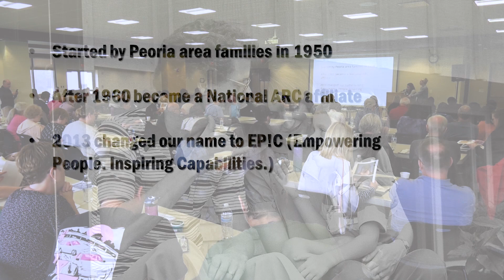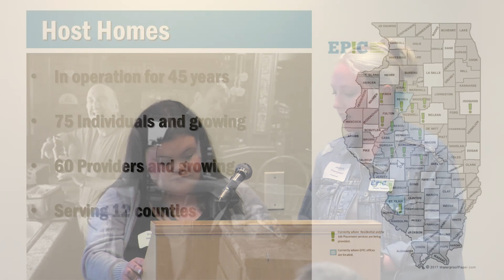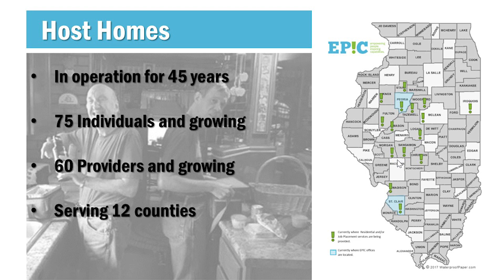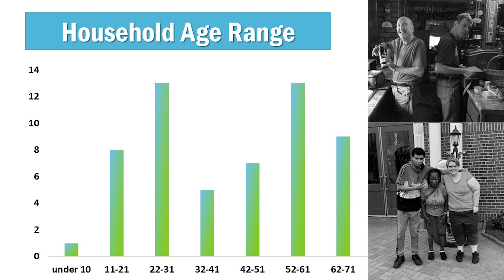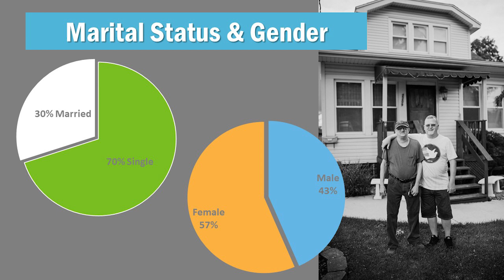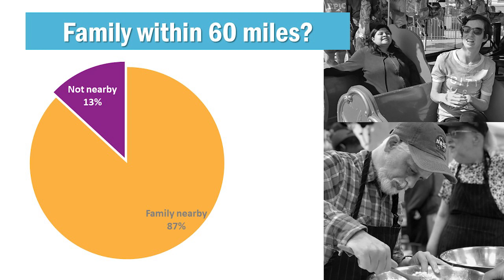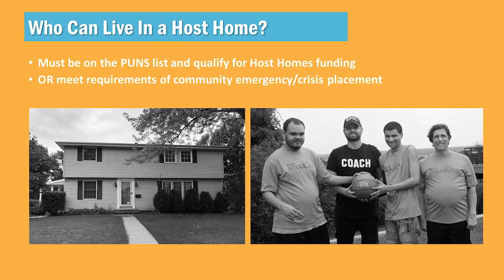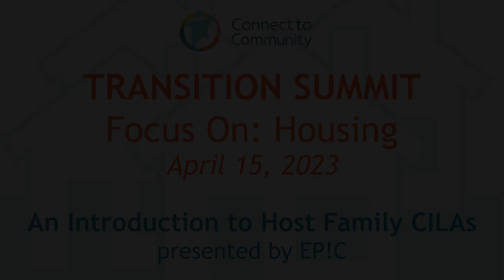An Introduction to Host Family CILAs -- CTC 2023 Transition Summit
Based in Peoria since 1950 and now serving 15 counties, EP!C is a community of families, staff, volunteers, and community members working together to support individuals with intellectual and developmental disabilities and their families. Their Host Homes Program, one of the largest in Illinois, matches adults with I/DD with host families in their community of choice. Host families provide more than just a place to live by offering individualized support, encouraging independence, and providing immersion in the community. Presented by Elyssa Newman, EP!C Community Options Recruiter, and Jessica Thompson, EP!C Placement Specialist.